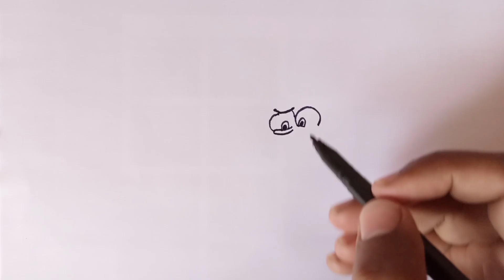How to draw a spongebob squarepant | step- by-step | easy cartoon drawing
How yo draw spongebob squarepant | step- by-step | easy cartoon drawing.

Used things : 👇
1. color markers

Thanks🙂